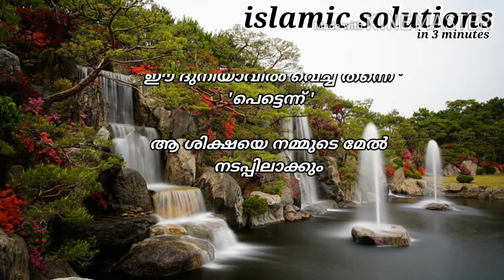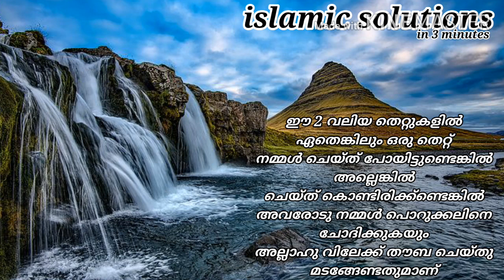ഈ ലോകത്ത് നിന്ന്തന്നെ ഇതിന്റെ ശിക്ഷ അനുഭവിച്ചേ പറ്റൂ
islamic solutions in 3  minutes
islamic dhikr malayalam
nariyath swalath malayalam
swalat malayalam
swalathul fathih malayalam
friday swalat malayalam
friday dua dhikr malayalam
niskaram malayalam
sunnath niskaram malayalam
qur'an malayalam
surath malayalam
asmaul husna malayalam
duniyavil vech thanne siksha labikkunna 2 valiya thettukal